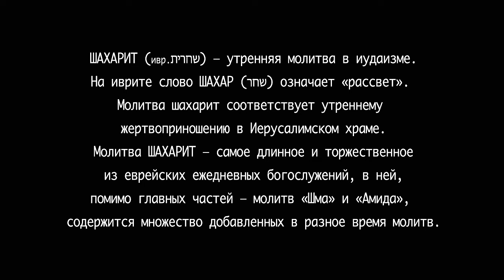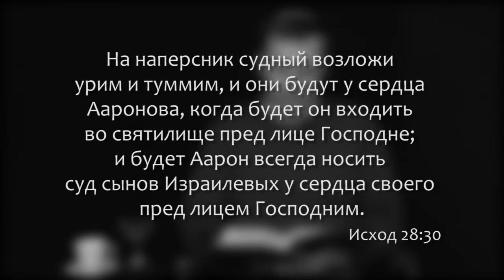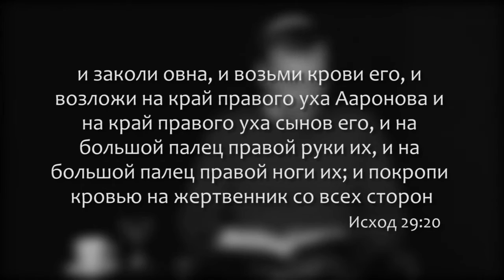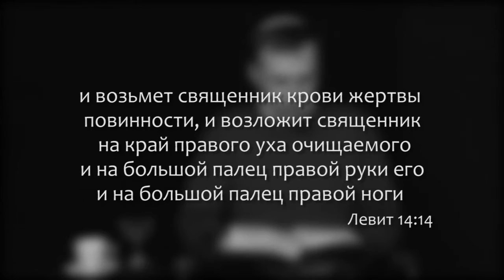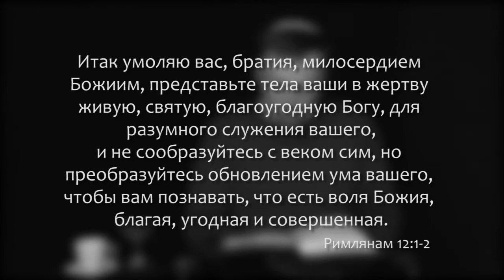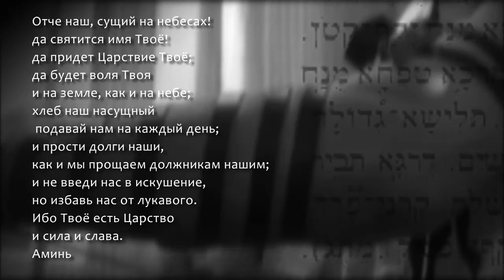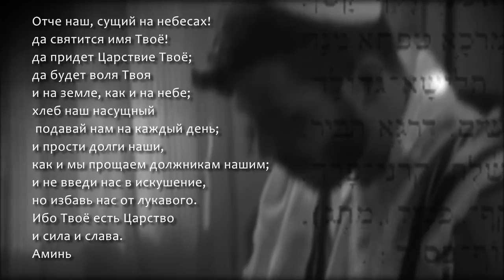Шахарит и кофе 10 марта 2016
Дата: 10 марта 2016 год
Ведущий: Михаил Брацлавский
Производство: ЕМО "Свет Мессии" Одесса, Украина